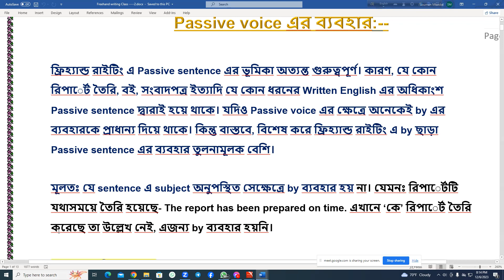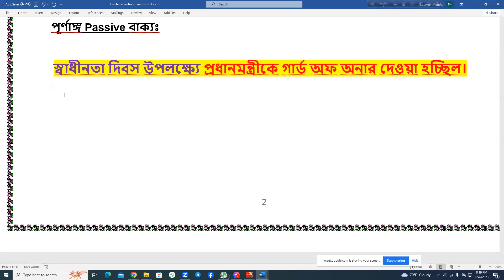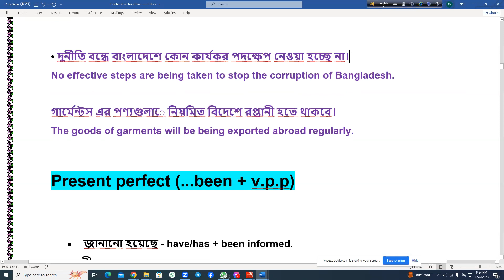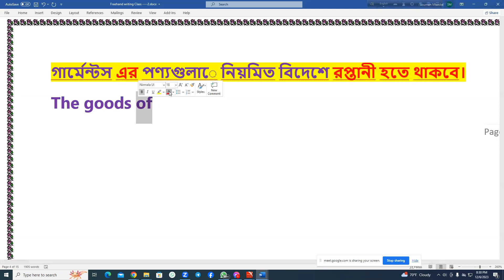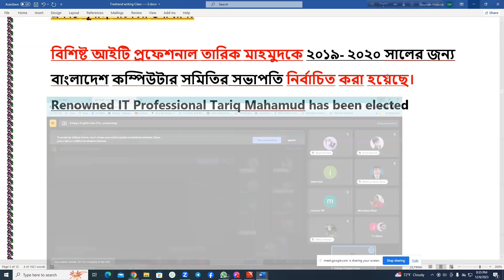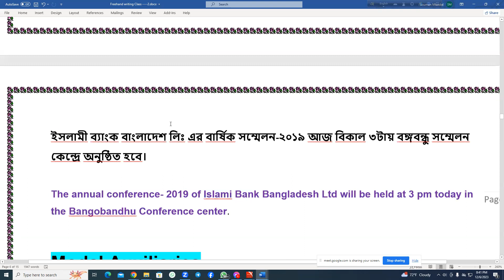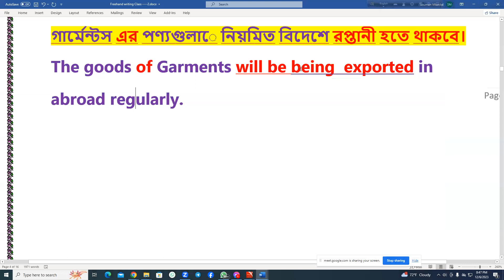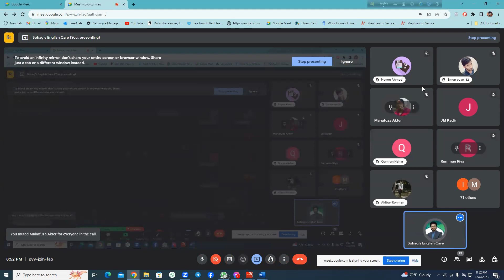Spoken English Class| Topic: Passive Voice Part-02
Hello Everybody. This is Sohag Mondol. I am an English Teacher. I have been teaching English for more than 5 years. I have many students both offline and Online. Now I am teaching more than 200 students over online. I have 5 special courses for learning English. like 1.Basic Grammar 2. Advance Grammar 3. Spoken English Batch 4.Writing Course 5.Reading & pronunciation course. Beside I have a Special batch for university admission test candidate. From this You tube channel you will learn English with very easy way. I will try to upload English tutorial video in every single day. To Sum up , from this channel you will get all clear idea about English language and literature.
From this channel, You will English Language Tutorial gradually . This channel is created for them those who want to learn English language fluently , professionally and expertly . In this channel  you will get Spoken English class, Englisdh conversation class, English Freehand writing Class , Basic to Advance Grammar class, English listening Class, English Reading Class and so many things those are needed for you to learn English professionally .
English-Grammar
Freehand-writing
English-Reading
English-Pronunciation-class
English-conversation-class
English-presentation-class